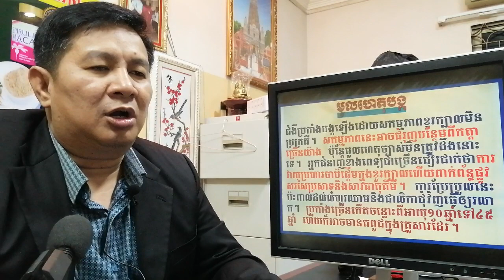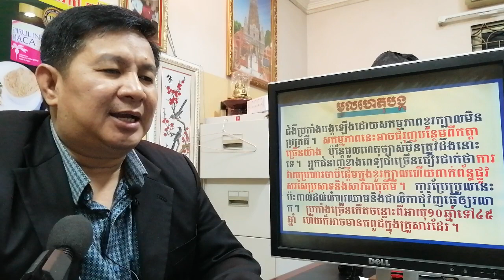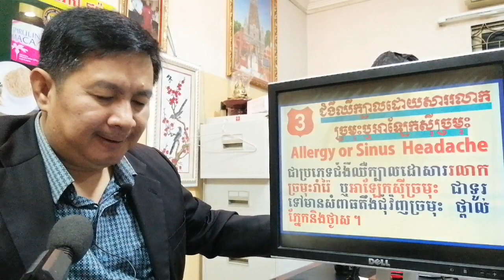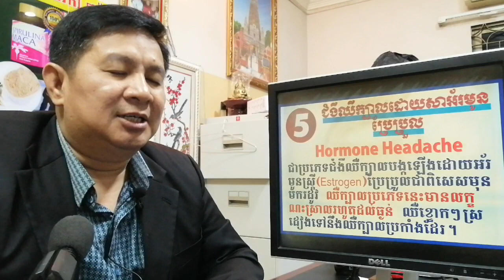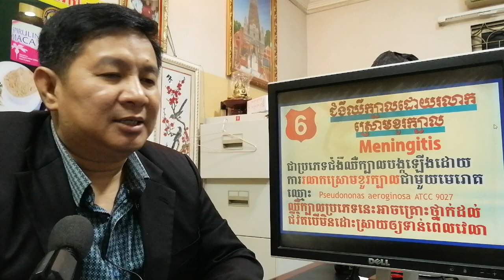EBC ពន្លឺសុខភាព - ឈឺក្បាល Headache - English (Pang Leehouv)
ឈឺក្បាល Headache ពន្យល់បកស្រាយដោយលោកគ្រូ ប៉ាង លីហ៊ៅ (Pang Leehouv) តំណាងក្រុមហ៊ុន អ៊ីប៊ីស៊ី (EBC)